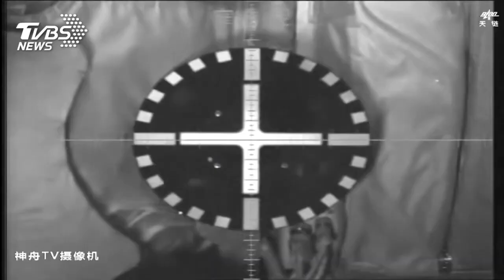神舟15號完成太空站組合 首度實現「三艙三船」在軌｜TVBS新聞【圖文說新聞】